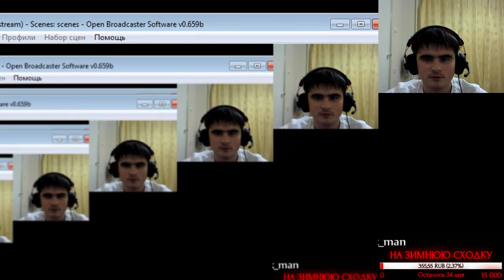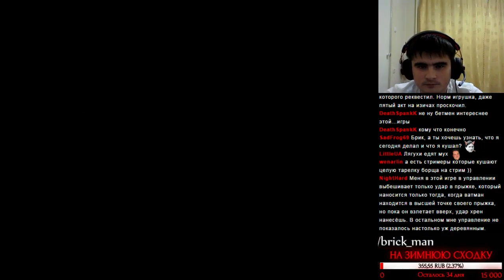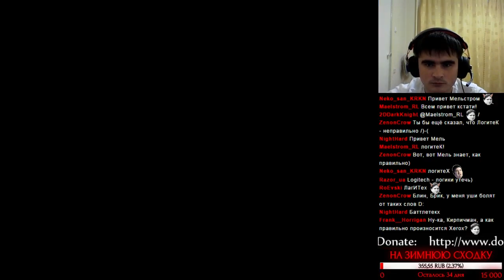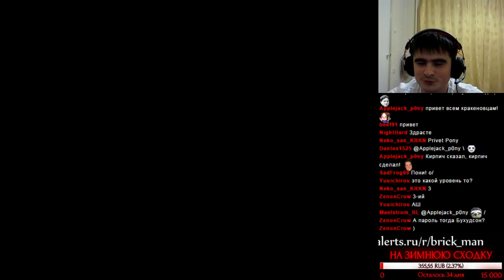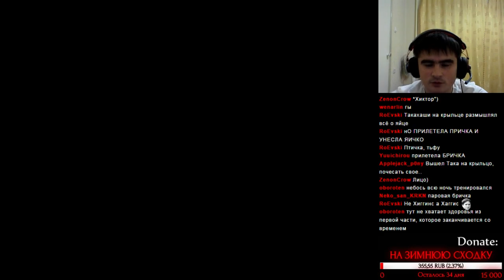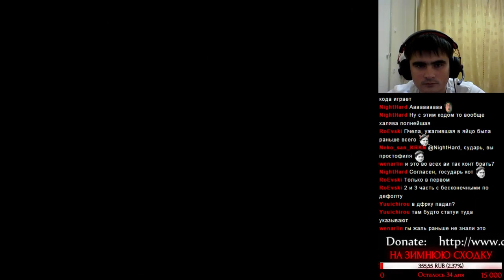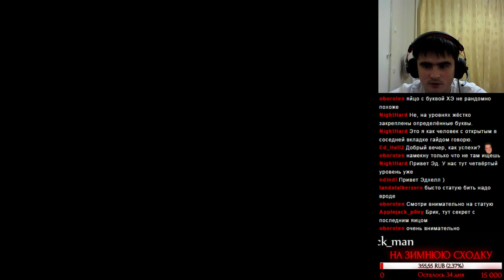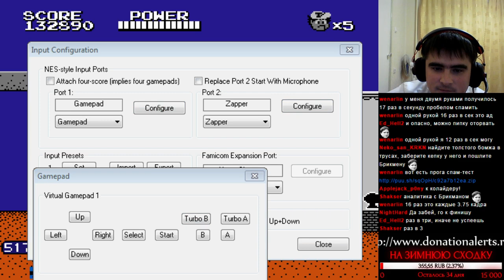Brick_Man - 1001 Реквест (№4) - Takahashi Meijin no Bug-tte Honey (NES) part 2 (22-11-2016)